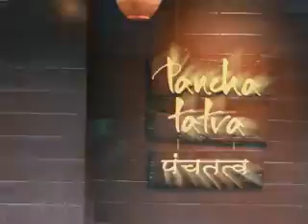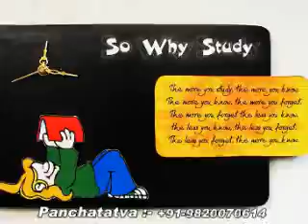Birthday Return Gifts in Mumbai,Bangalore,Chennai,Pune,Delhi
Panchatatva are manufacturers, suppliers & exporters of Birthday Return Gift in Mumbai, Delhi, Chennai, Bangalore, Pune & Kolkata

Panchatatva also manufactures unique concept based Birthday Return Gifts for birthday parties.
We manufacturer exclusive Birthday Return Gifts like wall hangings and desktop items. These are supplied in bulk quantities to companies in Goa, Shimla, Nainital, Mangalore, Mussorie, Bihar, Ranchi, Nagpur, Kanpur, Indore, Bhubaneshwar, Jodhpur, Jammu, Kashmir, Gwalior, Bikaner.

Eco-friendly Birthday Return Gifts are high in demand in INDIA. We make Birthday Return Gift using natural items like coconut shells, natural wood and twigs.

Panchatatva are pioneers as manufacturers and suppliers for Bulk Birthday Return Gifts - all over the world.